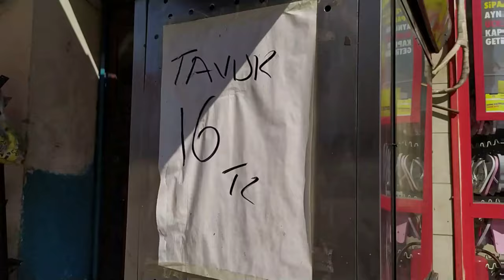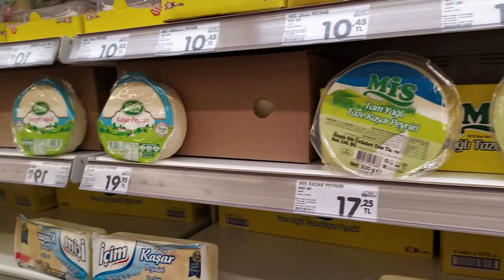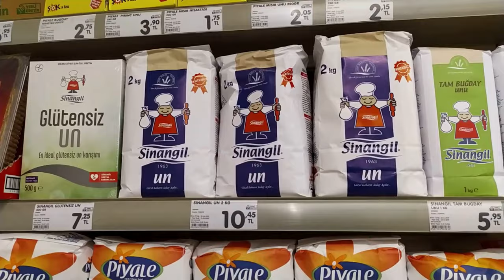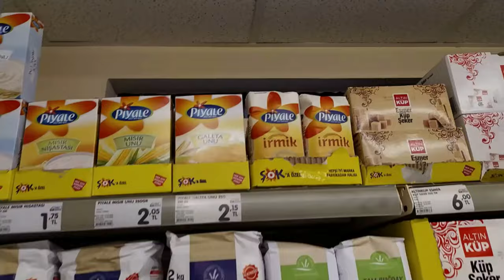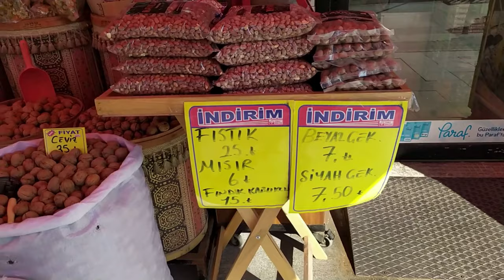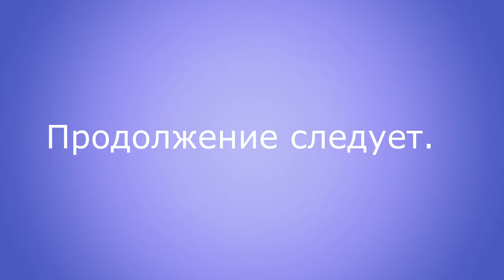Турция/ Магазин ШОК Цены/ Дорога На Пляж Коньяаалты/ Чуть Не Переехал/ Анталья// Наталья Шенер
Жизнь в Турции. Идём на пляж Коньяаалты.

ПОМОЩЬ КАНАЛУ:
Garanti Bank Iban: TR  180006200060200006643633

Я в инстаграм: natalya_shener

0:00 Вышли из дома, идём мимо театра
2:44 Парк перед театром
3:57 Как пойдём, Готовая курица
4:14 Магазин Шок - Товар Цены
7:25 Вырвались на свободу. Вкусный кефир.
7:59 Орехи, Цены
8:33 Идём на Шарамполь
8:54 Чуть не переехал
9:21 Откуда пришли. Зачем маски.